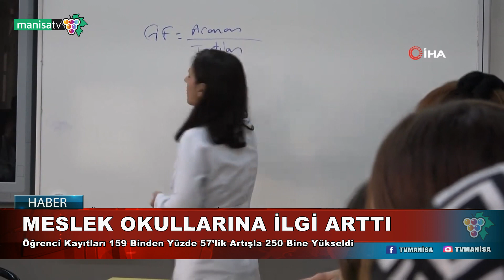MESLEK OKULLARINA İLGİ ARTTI